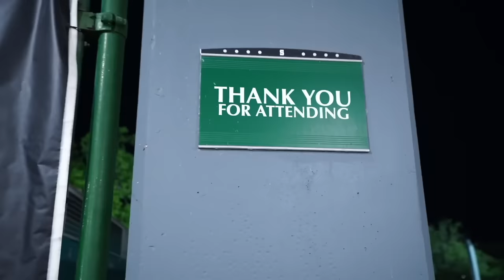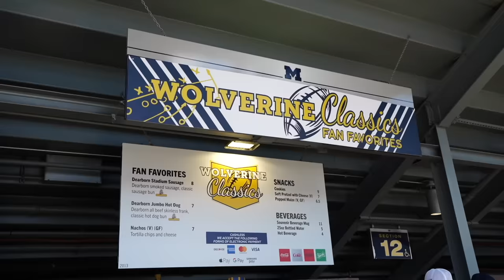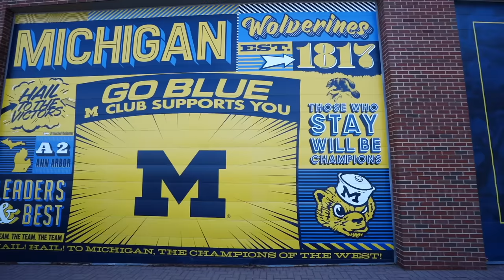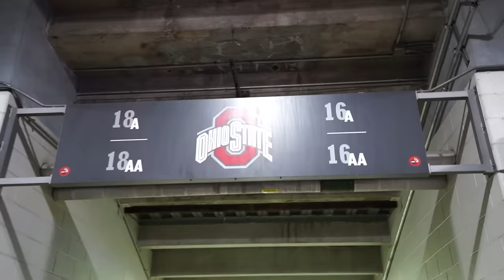Going to 3 NCAA Games in 24 Hours!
yes im doing the meta trend but... THREE COLLEGE FOOTBALL GAMES IN 24 HOURS! this was one of the coolest videos ive ever done boys so, i hope you love it! LFG